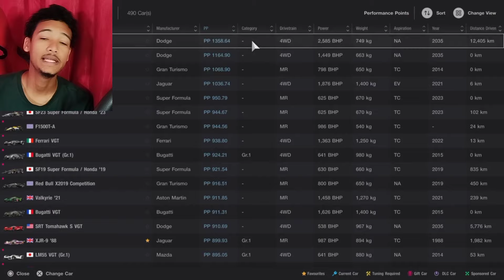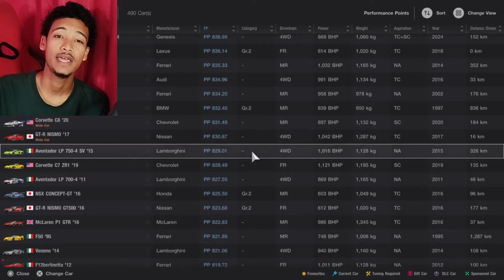Gran Turismo 7: Do This Race Before it's GONE!!!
Today we go over what I'd consider the best weekly challenge we have received in Gran Turismo 7. The All Japan GT Car Championship.

LiamFox11